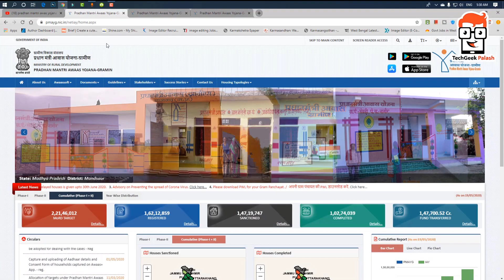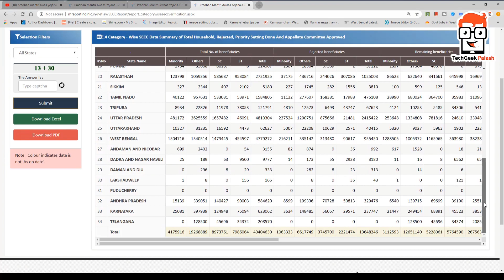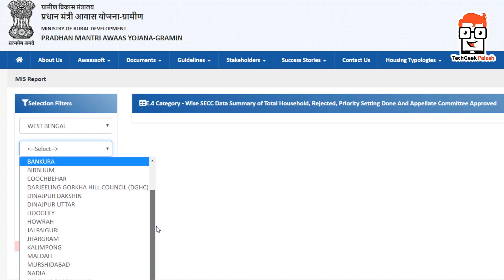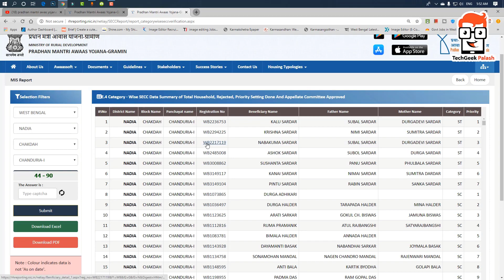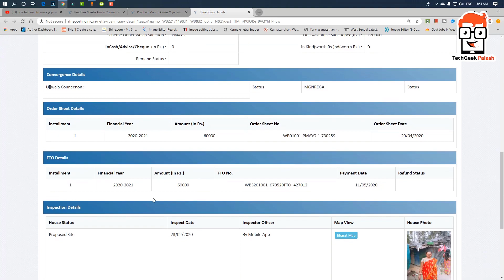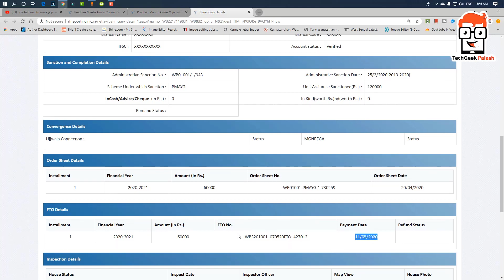How to check PMAYG New List 2020-2021 | Gramin Awas Yojana List দেখুন আপনার নাম আছে কিনা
Gramin Awas Yojana List দেখুন, আপনার নাম উঠেছে কিনা | How to check PMAYG New List 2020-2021.
Are you looking for ways to check if your name is enlisted on the Pradhan Mantri Awas Yojana list 2018 or 2019 or 2020? Pradhan Mantri Awas Yojana (PMAY) is a Government initiated scheme and was launched by Prime Minister of India Narendra Modi in June 2015 with an aim to provide affordable housing to weaker and mid-income section of Indian. The scheme proposes to build around 2 crore pucca houses by 2022 with all basic amenities, such as water facility, sanitation and electricity supply. In collaboration with private developers, the government aims to help slum dwellers get urban establishments for themselves. Furthermore, the plan offers credit-linked subsidy to weaker and mid-income sections on loans availed for construction of a new house or renovation of existing ones.
After applying successfully for the scheme, PMAY beneficiaries get application reference number which can be used to check whether their names have appeared in the Pradhan Mantri Awas Yojana List or not. If you too have applied for PMAY scheme but don’t know how to check your name in the PMAY List

প্রধানমন্ত্রী আবাস যোজনার মাধ্যমে কারা কারা ঘর পাবেন এবং সেইসাথে যার যার নাম এই লিস্টে থাকবে তাদের নামে ঘর পাওয়ার যে টাকা সেই টাকাটি SANCTION হয়েছে কিনা |

topics covered in this video :

How to check PMAYG New List 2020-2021
Gramin Awas Yojana List দেখুন  আপনার নাম আছে  কিনা
pmay new list 2020
pmay new list west bengal
pmay new list,awas yojana gramin
awas yojana gramin list
online awas yojana gramin list
gramin awas yojana list
pmay
online apply pmay
pmay beneficiaries list online
pmay list
pmay scheme
what is pmay
prime minister of india narendra modi scheme 2020
pucca houses